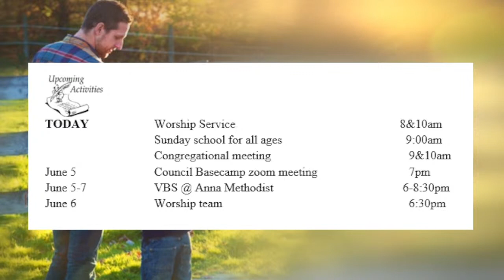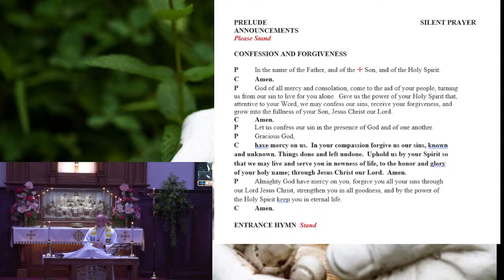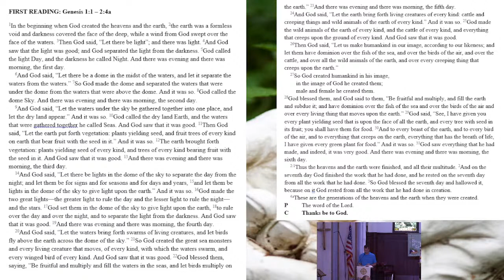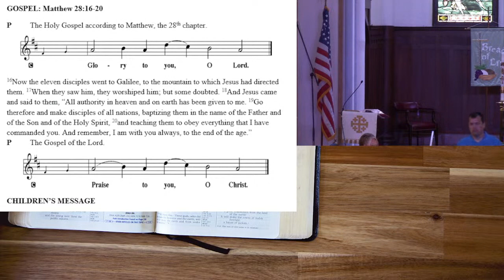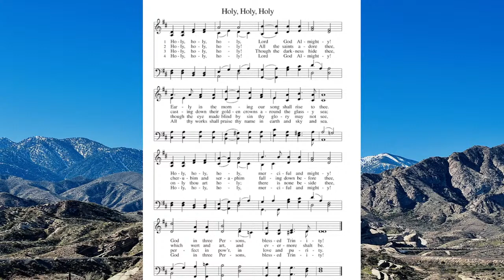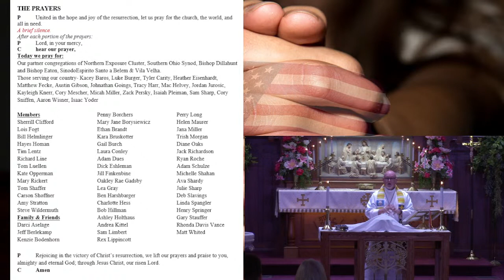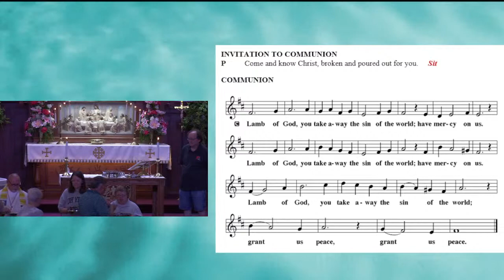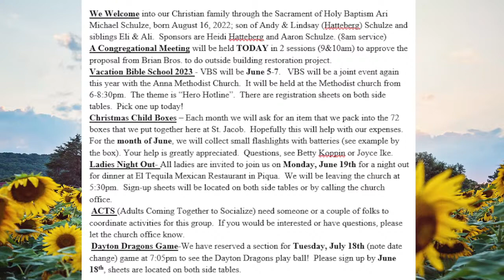Saint Jacob Lutheran Sunday Worship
Sunday Worship
Permission to podcast/stream the music in this service obtained from One License with license A-715202. and click on the Donate Online Tab